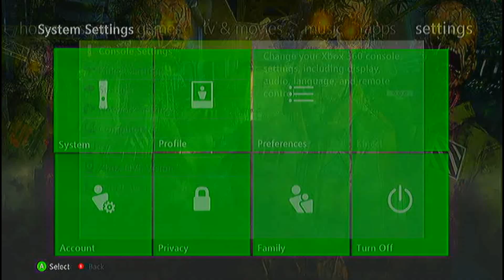Clan tag glitch-MW2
make sure to leave a like on this vid i really love you guys and i will try my best to make more  videos on this channel :) Xbox name CODxGLITCH3RHD psn name is Glitchers25HD